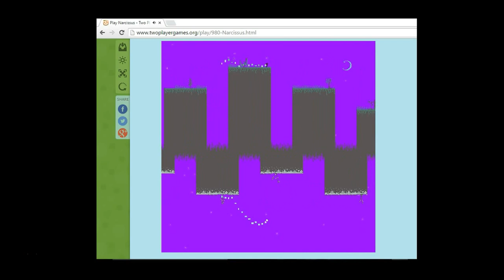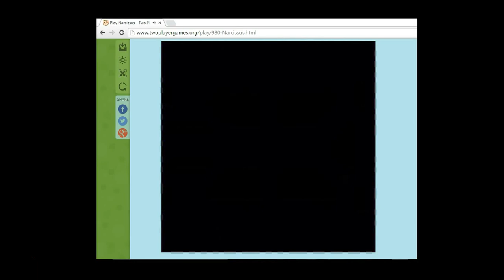Narcissus Part 2! Arcade Weekend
In which Max and I continue our 2 player adventure.